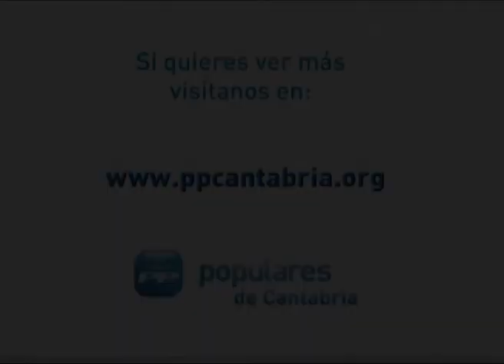El PP se opone a la reducción de los sueldos de los funcionarios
Los portavoces del Partido Popular lamentan que quienes han creado esta crisis hagan pagar a otros por el despilfarro y la reacción tardía de los gobiernos de España y Cantabria. El debate fue manipulado por los grupos que apoyan al gobierno para reducir al mínimo la intervención del grupo mayoritario de la Cámara.

El debate careció de turno en contra y de fijación de posiciones, tal y como pactaron los grupos previamente. Sin embargo, se produjo una segunda intervención del gobierno y del resto de grupos, lo que fue denunciado en la tribuna por el portavoz parlamentario del PP, Francisco Rodríguez.

En esa segunda intervención, Rodríguez criticó que quienes se subieron el sueldo un 19% nada más llegar al poder, se lo bajen ahora un 8%, a través de un decreto que además hace que los jefes de gabinete ganen más que el presidente y los consejeros.

De todas formas, la modificación presupuetaria aprobada en el día de hoy perjudica claramente a los funcionarios públicos, que ven reducidas su retribuciones, mientras que la Administración Regional mantiene una estructura de empresas públicas y asesorías externas que permanece ajena a los recortes.

En sus intervenciones, las portavoces de los grupos que apoyan al Gobierno, ofrecieron una visión idílica de la región, lo que llevó al diputado regional Luis Carlos Albalá a preguntarse que si todo iba tan bien, por qué entonces se decidía bajar el sueldo a los funcionarios.